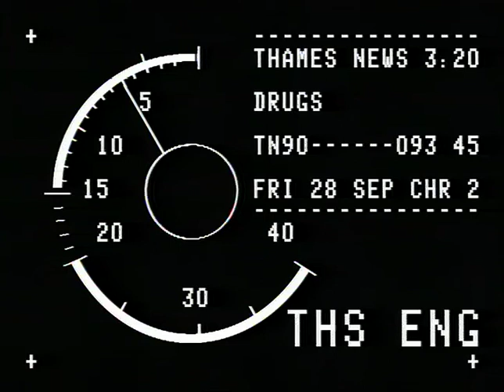TN-90-093-045.m4v | Thames News Archive Footage